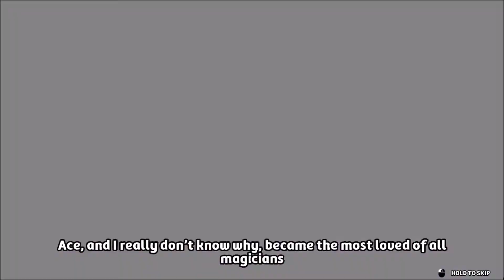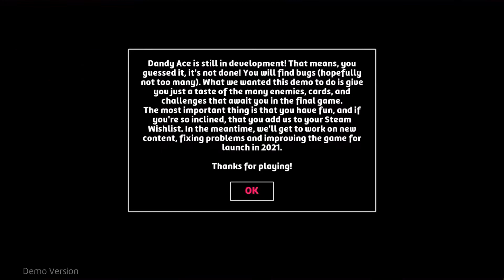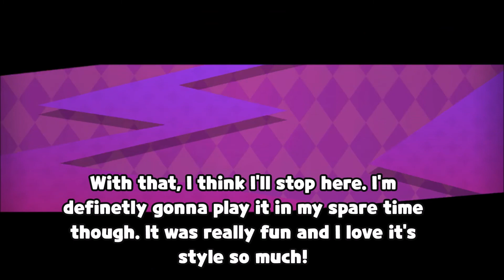Trying Out Dandy Ace (Demo, with text commentary)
You can play the demo on Steam!

This is a bit of an experiment. Normally I just trim my gameplay footage, post it, and call it a day. But this time I decided to add some commentary via text! I tried not to add too much of it, as I don't want it to take away from the gameplay.

Anyways, As I said in the video, I saw this on Steam and had to check it out! Its style really drew me in!! Could be because it reminded me of how much I loved magician stuff when I was younger. Still kind of do to some extent, lol.

(I may have been clam, but I swear, I'm gonna end up screeching about this game to my friends because of how much I already love it)